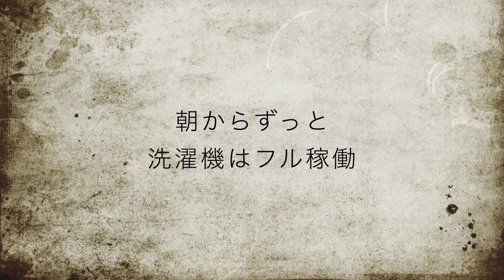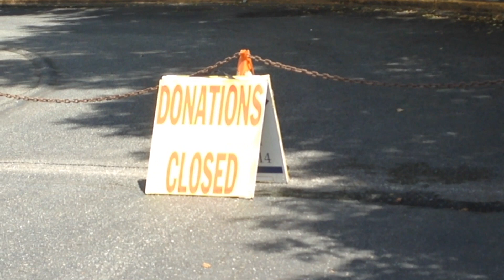アラフィフ離婚成立間近の日常 最後のゴミの日 捨てる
あと数日で離婚成立予定、帰国まで残り１日となりました。今日は朝から食品の処分、マットなどの洗濯、リサイクルとゴミに出す準備に追われました。まだまだやることが沢山、かなり焦っています。ご視聴どうもありがとうございます。帰国